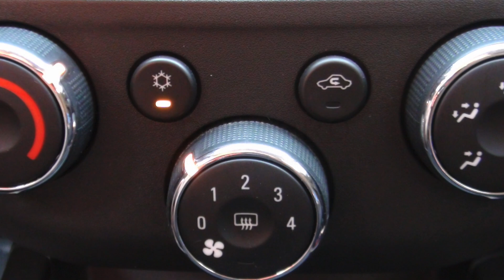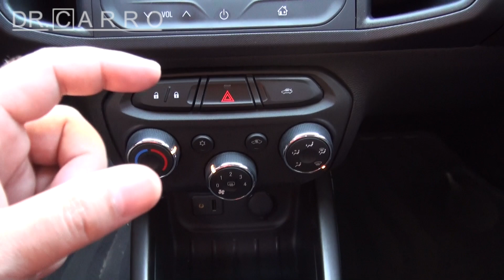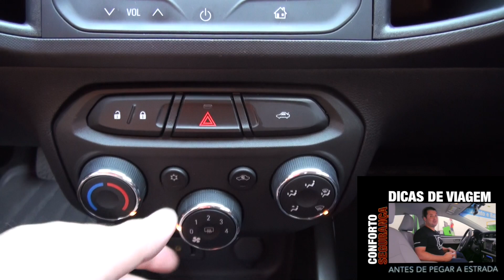Dr CARRO Desembaçar o Vidro no Inverno c/ Ar Condicionado Sem Passar Frio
Siga nosso Instagram Ligue o ar condicionado no inverno sem passar frio e tenha um ar quente e seco, ótimo para desembaçar o para-brisas.

ATENÇÃO